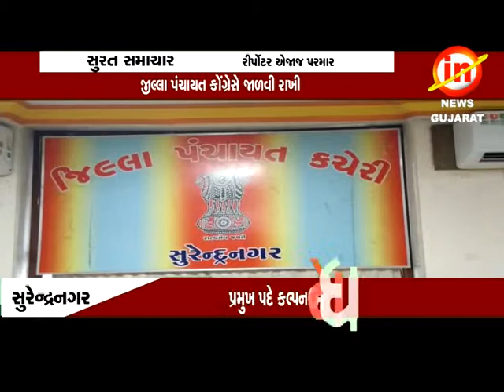સુરેન્દ્રનગરઃ જીલ્લા પંચાયત કોગ્રેસે જાળવી રાખી...પ્રમુખ પદે કલ્પનાબેન ધોરીયા ની વરણી